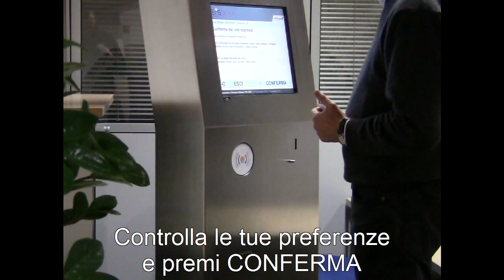Come votare - Assemblea Ordinaria Elettiva 2012 - FIN Veneto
Procedura di voto tramite totem touchscreen, sviluppata da Siteland.